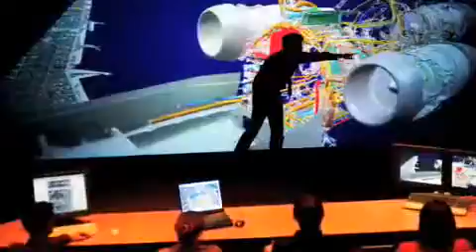4 dassault aviation 02